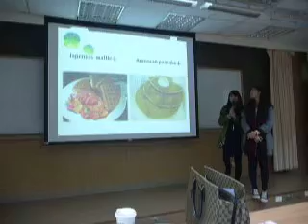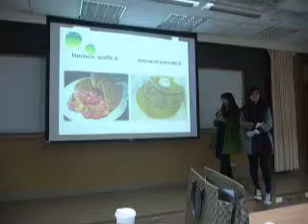Waffle - Sylvia and Amy